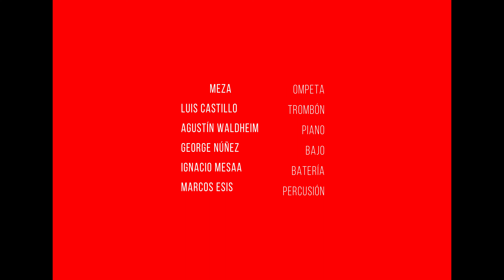Bésame Mamá (Poncho Sánchez) - EMJazz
Elmer Meza - Trompeta
Luis Castillo - Trombón
Agustín Waldheim - Piano
George Núñez - Bajo
Ignacio Mesaa - Batería
Marcos Esis - Percusión
Mezcla y Mastering: Hurlingham Records
Producción General: Natacha Cruz